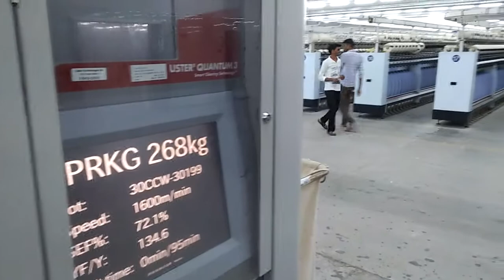Hindi song(Cotton mill)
Jitu Raj